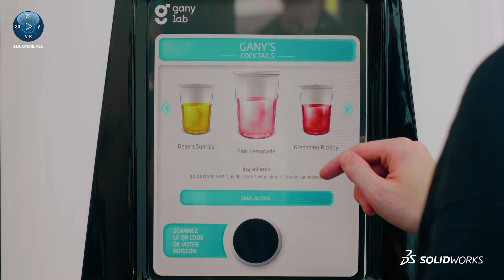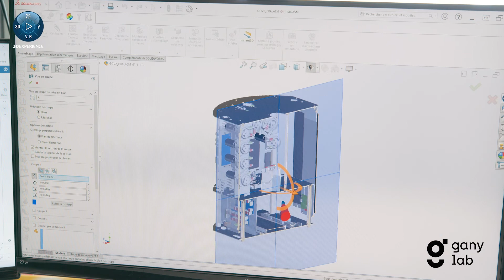Témoignage client : Ganylab - Le robot autonome distributeur de boisson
Sylvain Braem, fondateur et PDG de Ganylab, nous parle de Gany, un robot d'animation évènementielle.
Utilisateur de SOLIDWORKS et de la 3DEXPERIENCE, il nous explique également tous les avantages dont il bénéficie en utilisant ces outils.